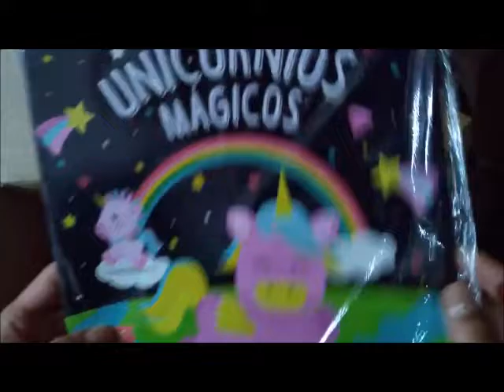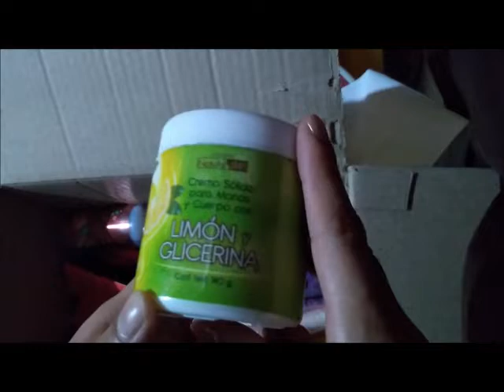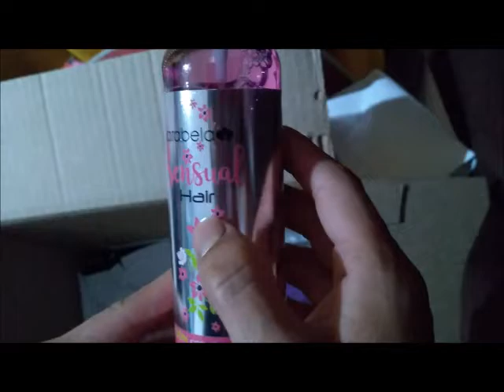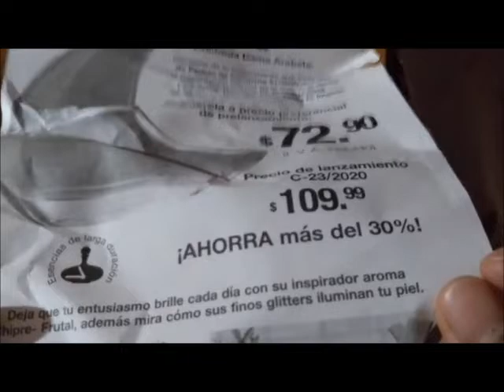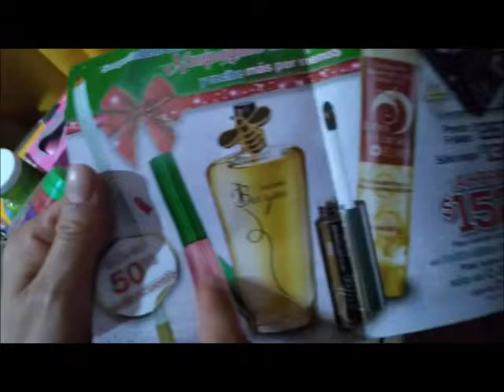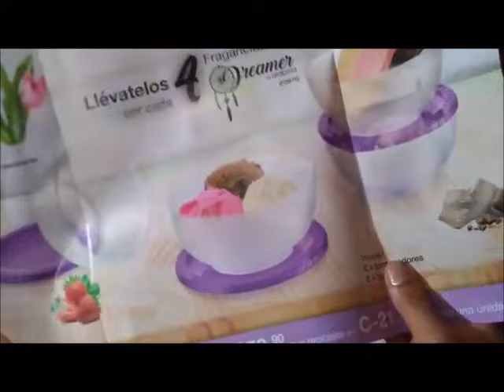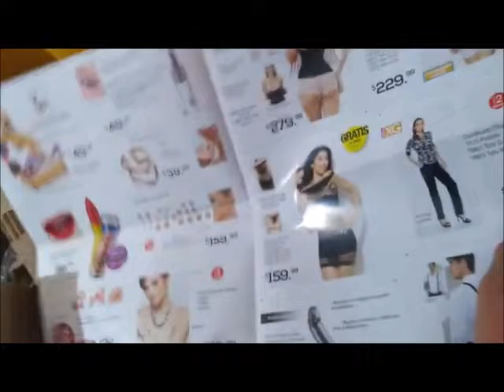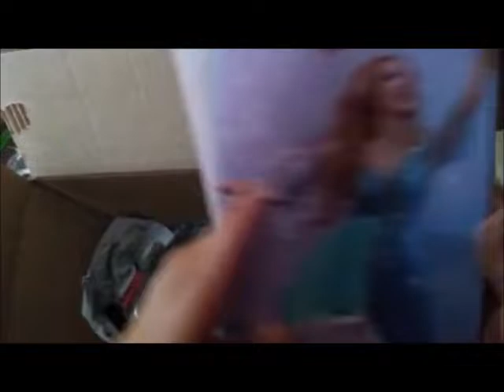UNBOXING/PEDIDO ARABELA C21 VIDEO ATRASADO